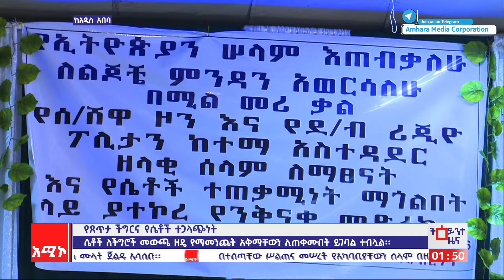የጸጥታ ችግር እና የሴቶች ተጋላጭነት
ምሽት 1:00 ትዕይንተ ዜና ባሕር ዳር: የካቲት 01/2016 ዓ.ም (አሚኮ)